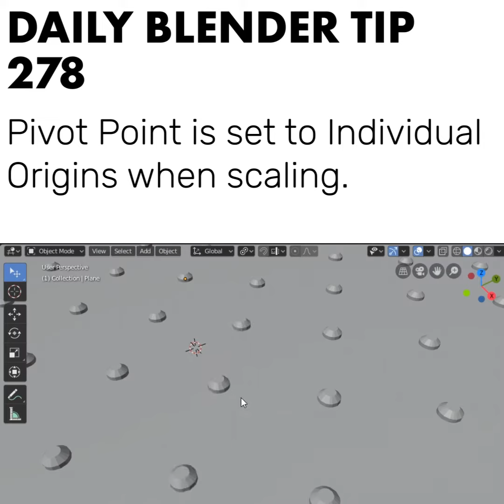Daily Blender Tip 278 - Model Diamond Tufting patterns in one minute (Blender 2.8)